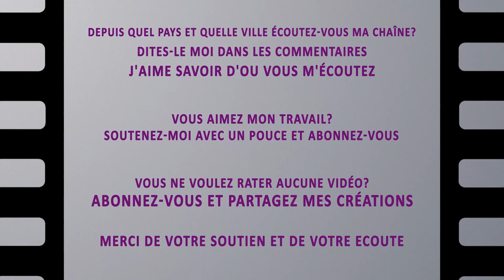Musique inspirante au piano - Across the Park par Keys of Moon | Musique gratuite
"Musique inspirante au piano - Across the Park par Keys of Moon | Musique gratuite" est une musique légère qui me motive quand j'ai un peu de mal à me motiver le matin ou quand je suis un peu mélancolique,

J'ai créé cette vidéo colorée et douce pour accompagner cette musique orchestrale

Vous pouvez écouter ou regarder cette vidéo à tout moment de la journée, le matin elle vous mettra de bonne humeur, elle sera inspirante et motivante, le soir après une dure journée de travail elle vous relaxera et vous apaisera

Cette musique est utilisable dans toutes vos créations YouTube monétisables ou profitez simplement de l'écoute de cette musique

Spirito Musica a été créé pour partager et vous faire découvrir des musiques de qualité, ainsi que des compositeurs que nous apprécions.

Le second axe de développement est de proposer de la musique gratuite et libres de droits aux créateurs de contenu pour leur vidéos ou vlogs

La musique transmet des émotions, adoucit les moeurs et rend joyeux et heureux.
La musique peut être magique et puissante, réussissant à toucher nos émotions.
La musique nous permet de nous connecter aux autres , au-delà de notre culture ou de notre langue.

Cette musique libre de droits est utilisable dans toutes vos créations YouTube, vos vlogs et pour tous les réseau sociaux simplement en créditant l'auteur, même pour les créations commerciales et monétisables ou profitez simplement de l'écoute de cette musique qui vous mettra en joie et de bonne humeur

Pour ne rater aucune vidéo
Vous aimez mon travail?

Titre: Across the Park
Auteur: Keys of Moon
Instruments: Piano,
Feel: inspirante, douce
Genre: Orchestral, Piano, motivante, inspirante
Durée: 2m33

Si vous aimez la musique de cet artiste, soutenez son travail

Vous êtes libre d'utiliser ce morceau de musique dans n'importe laquelle de vos vidéos et vous pouvez utiliser ce morceau dans vos vidéos à des fins commerciales ou à but non lucratif, mais vous devez inclure les éléments suivants dans la description de votre vidéo

Les graphismes et vidéos ne sont pas libres de droits, ils sont la propriété exclusive de Spirito Musica

Merci de votre soutien et de votre écoute

Depuis quel pays et quelle ville écoutez-vous ma chaîne?
Dites-le moi dans les commentaires
j'aime savoir de quelle région vous m'écoutez.

Faites moi part de vos gouts musicaux et dites moi quelles sont les types d'animations vous préférez

Si vous avez des suggestions d'artistes, n'hésitez pas à le faire dans les commentaires.

Cette chaîne est créée pour promouvoir de magnifiques musiques ou mélodies, ainsi que des producteurs de musique libre de droits
Cette CHAÎNE NE REVENDIQUE AUCUN DROIT OU PROPRIÉTÉ sur le contenu audio publié, en aucun cas nous ne voulons enfreindre vos droits légitimes sur vos oeuvres
Si vous souhaitez qu'une musique soit supprimée, veuillez nous en informer afin que nous puissions la supprimer immédiatement de notre offre.